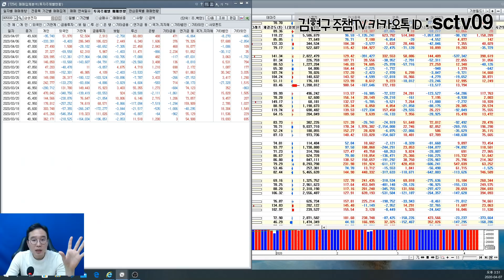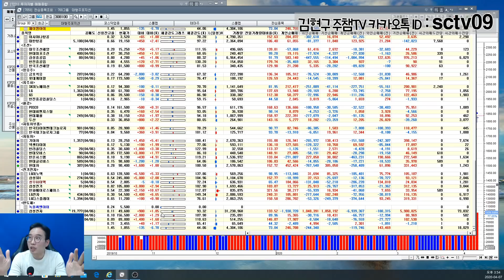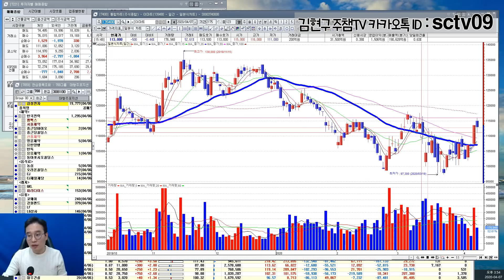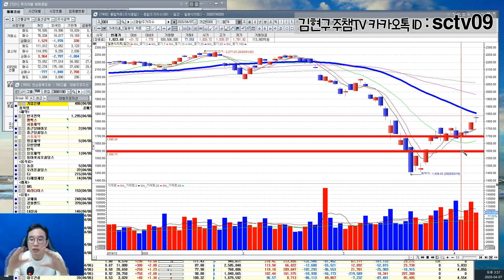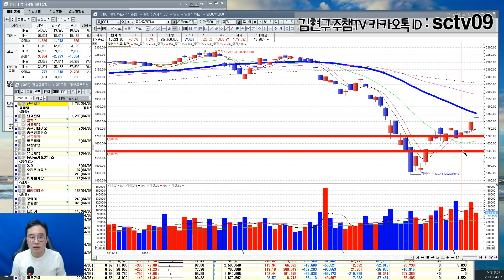[김현구의 주식 투톱전략] 2020.04.07 "4거래일째 상승한 코스피,1820선 넘었다" 주목해야할 업종별투자전략황소개구리 멘탈교육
문의전화 : 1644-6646 (평일 오전 9시 ~ 오후 6시)